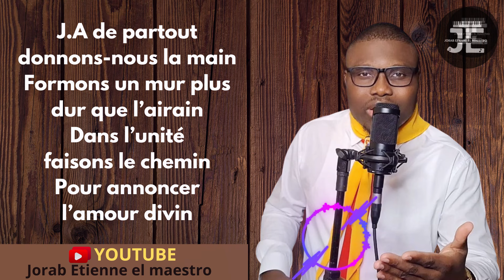J.A de partout donnons-nous la main (COVER)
LIKE,PATAJE